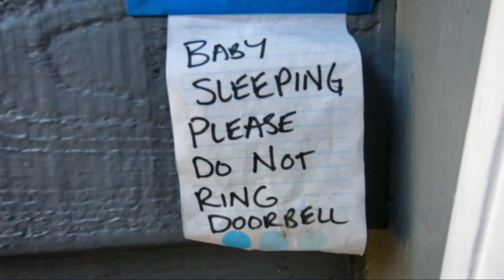“We’re a smoothie family now.” - first time mountain climb! | Nature’s Colin 4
"It's impacted our whole family!" Preparation for his first mountain summit has led to major changes at the McArthur household. Colin visits REI to get himself some proper mountain climbing boots, and shows off his lack of moonwalking ability. Accompanied by some close friends and neighbors, as well as Steve, the female dog, Colin attempts his first long training hike to the summit of Mt. Si.